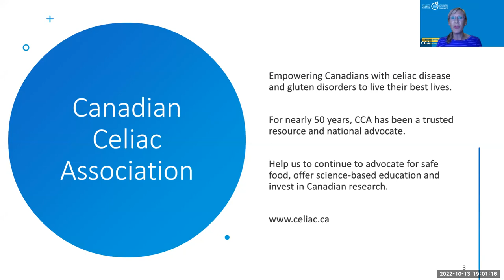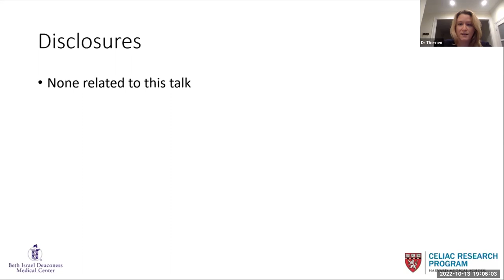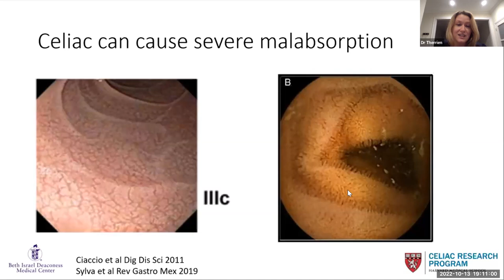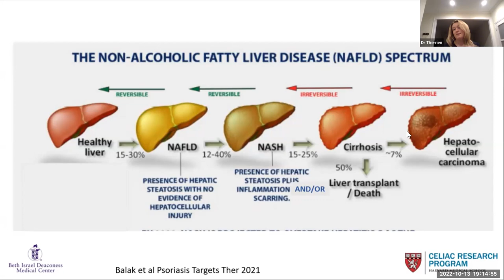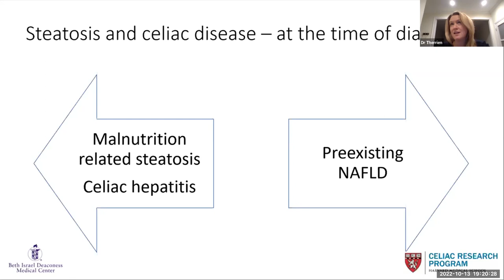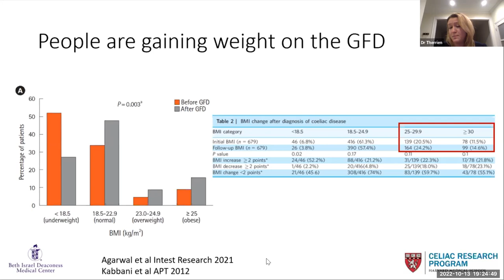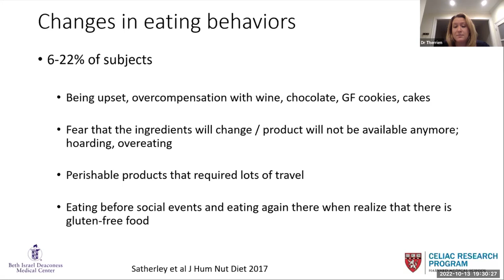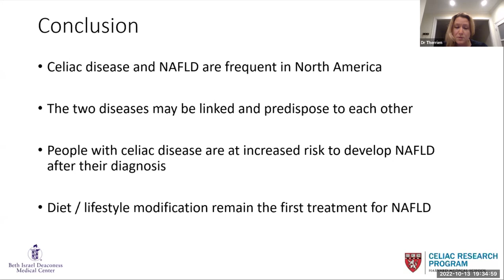Non alcoholic fatty liver disease and celiac disease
Learn all about the link between non alcoholic fatty liver disease and celiac disease and what you can do to prevent or reverse this condition.